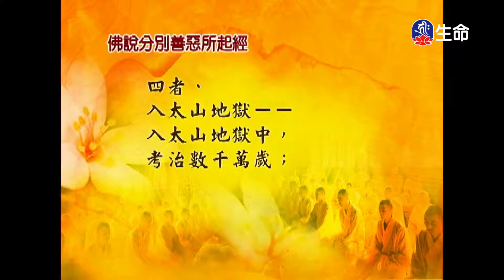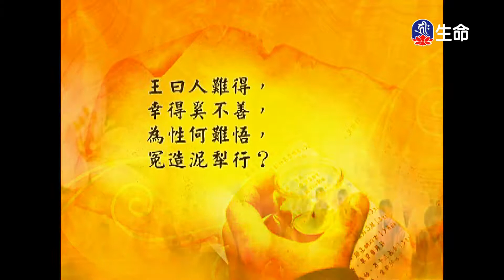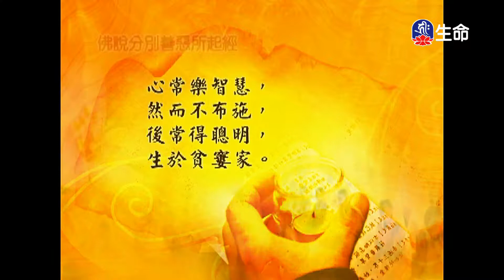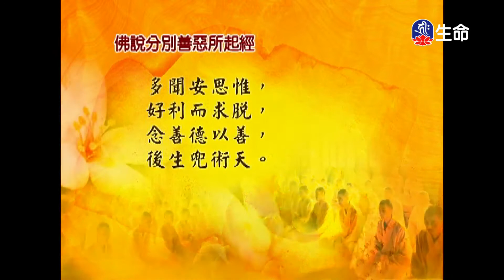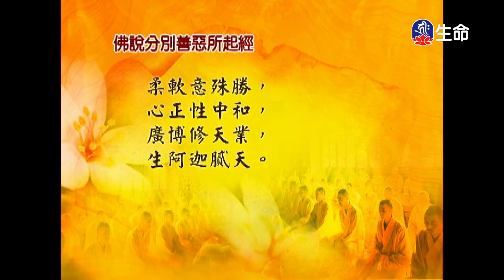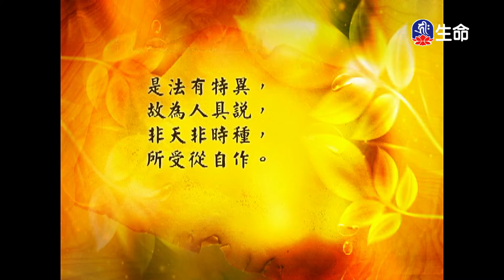經典讀誦_(lifetv_20210517_04：30)